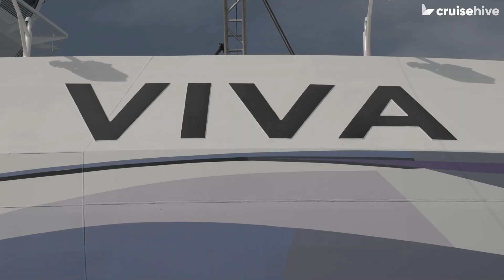CRUISE NEWS: Carnival Debarkation Changes, Passengers Left Behind, NCL Sanitation, Norwegian Viva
We have another busy cruise news update for you today, including Carnival Cruise Line testing out a new debarkation procedure, passengers left behind after Royal Caribbean overbooks cruise, Norwegian Viva christening, Norwegian Cruise Line sanitation policy, and Holland America Line breaking its Black Friday record.